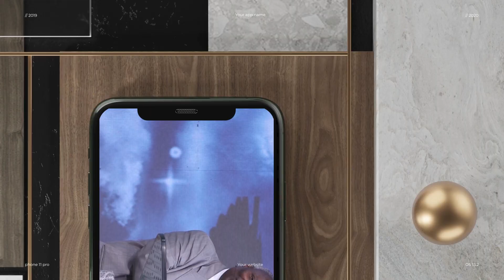Special Revival Broadcast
There is creative miracle when you understand the creative word of God. The power and the word of God will touch you afresh.